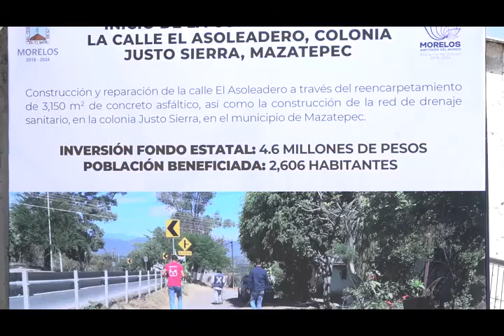CBB Inicio de construcción con concreto asfáltico de calles Asoleadero y Costa Rica Mazatepec